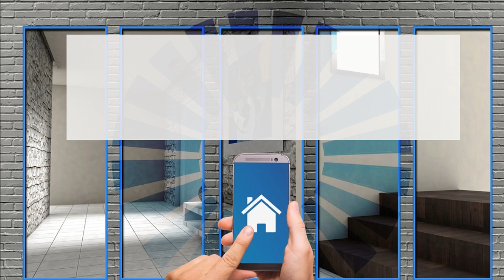Televisori fino a 500 euro: panoramica del test : i prodotti migliori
TV da 500 euro : Raccomandazioni per i TV da 32, 43, 49 e 55 pollici TV fino a 500 euro Panoramica del test : i prodotti migliori

lll➤ TV fino a 500 euro nel test Raccomandazioni TV di Philips ✓ LG ✓ MEDION ✓ Hisense ✓Grundig ✓ 40, 43 &amp; 55 pollici fino a 500 euro